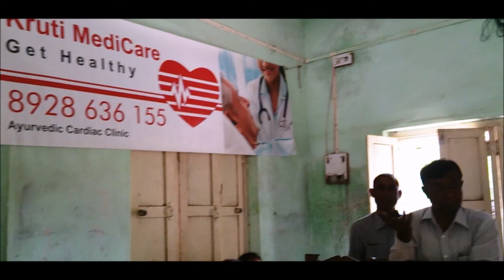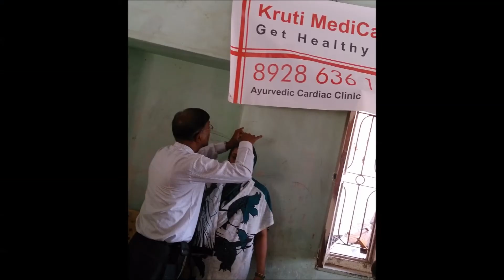Kruti Welfare Australia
Kruti Foundation's Health & Hygiene Reforms. Pimpalgao India on 6th July 2014.